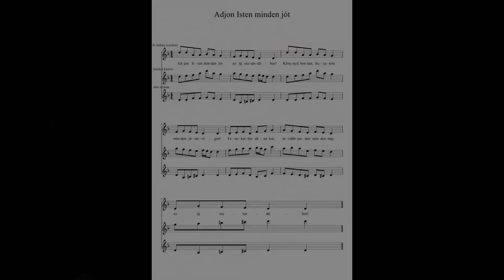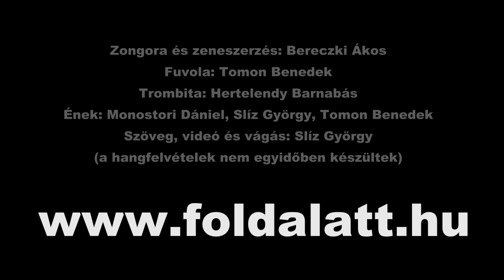Adjon Isten minden jót! (népdal feldolgozás)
Adjon Isten minden jót ez új esztendőben!
Könnyű bontást, huzatost minden járatvégen,
Feneketlen aknákat,
Továbbjutást minden nap,
Ez új esztendőben.

Százas aknát, nem dágványt a Pilis mélyében,
Kamaznyi cseppkőtörzsekkel,
A falon kristályszőnyeggel,
Ez új esztendőben.

Még idén fürödhessünk lenn a karsztvízszinten,
Ötszáz méter mélységben,
Jó meleg termálvízben,
Ez új esztendőben

Adjon Isten minden jót az új barlangrészben
Vissza kelljen fordulni kötélért útközben,
Akkora huzat legyen,
Hogy elfújja a LED-em!
Az új barlangrészben

Szöveg: Slíz György. Zenei feldolgozás és zongorajáték: Bereczki Ákos

Kérjük, ajánlja fel adója 1%-át a Szent Özséb Barlangkutató Egyesületnek! Adószám: 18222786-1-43